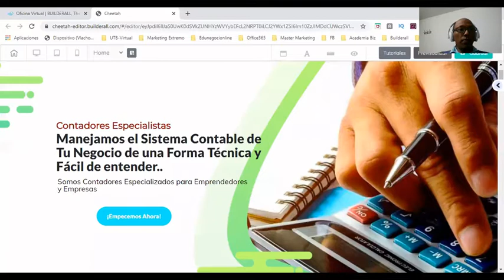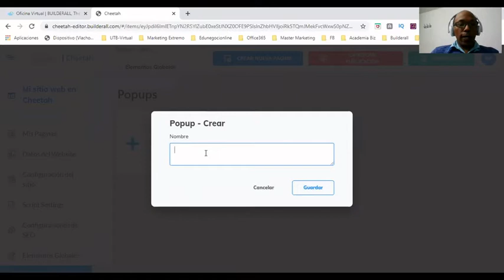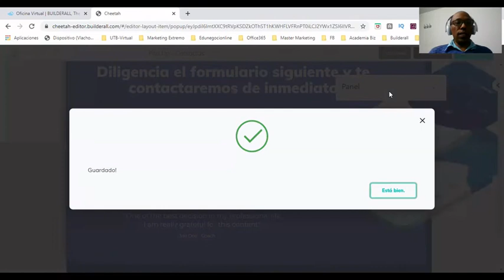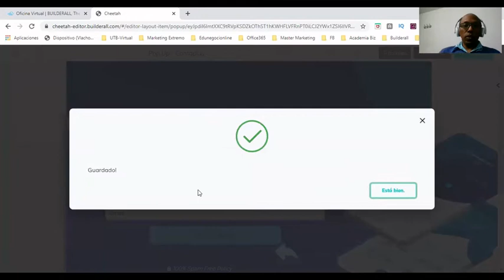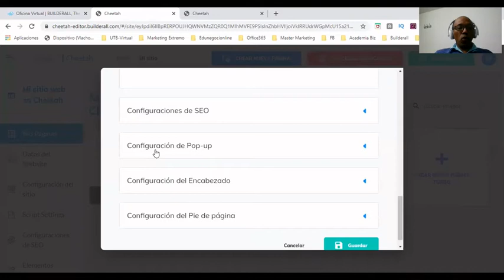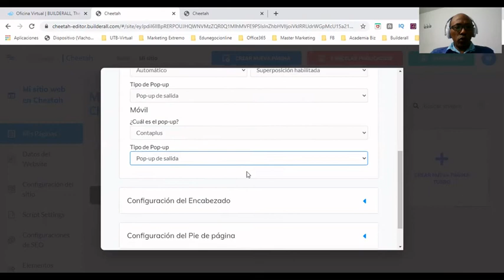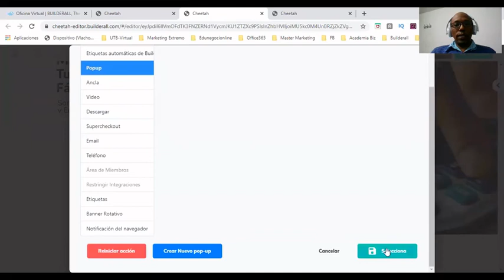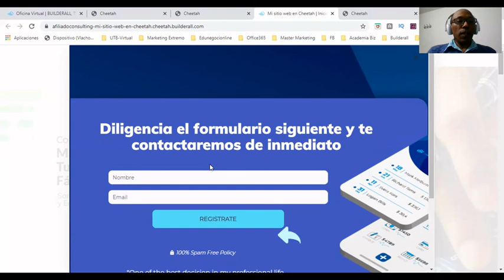🔴Como crear un pop up con cheetah en builderall 4 0 Creare un popup con builderall cheetah!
En este vídeo te enseñaré a crear un pop up con cheetah en Builderall 4.0, Builderall es un software de marketing digital que posee más de 35 herramientas de marketing digital. Crearé un popup con builderall cheetah de una manera sencilla de tal manera que puedas descubrir los siguientes aspectos:
1⃣.  Configurar tu sitio web, para que, cuando el visitante decide abandonar la página aparezca el Pop up.
2⃣.  Logres programar al Pop up, para que, aparezca cuando pase un tiempo determinado. El tiempo lo decides tú.
3⃣.  Puedas configurar el Pop up con los desplazamientos scroll, los cuales van de 0 a 100%.
Si deseas probar la todas las herramienta builderall por 30 días, te dejo un enlace para que acceda a la promoción de US$ 1.

Si deseas promocionar la herramienta y obtener comisiones del 100% por la primera venta y 30% de manera recurrente ingresa observa el webinar gratis: Dale click al enlace
como crear un pop up con cheetah en builderall 4.0 - como usar pop up en un acordeon con cheetah de builderall.. ✅parte 1 como crear una pagina web con cheetah de builderall 4. 💻como usar pop up en un acordeon con cheetah de builderall. como crear una pagina web con cheetah de builderall 4. cómo crear una página web con cheetah en builderall 4.